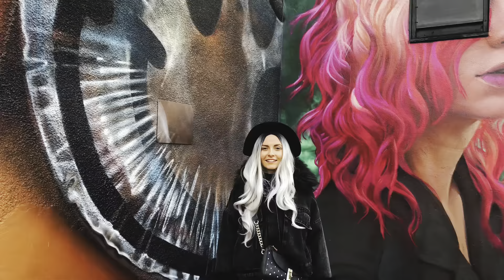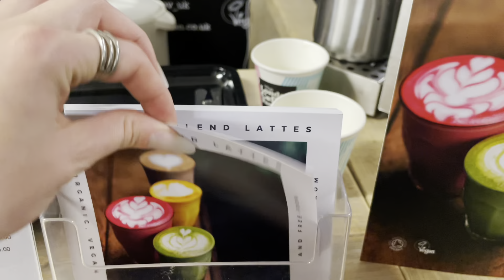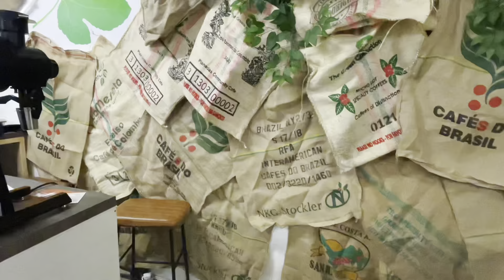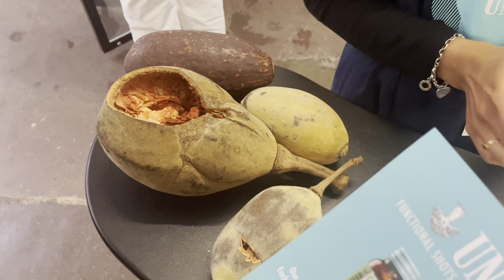London Coffee Festival 2021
Cum am spus, nu sunt o bàutosre de cafea 😊Anul acesta Festivalul cafelei de la Londra, a avut loc în perioada 23 - 26 septembrie 2021  și a fost un eveniment de neratat pentru iubitorii de cafea exigenți și cei care lucrează în lumea cafelei.

Cu peste 250 de tarabe artizanale cu cafea și mâncare și demonstrații de la baristi de talie mondială, ateliere interactive, mâncare stradală, cocktailuri pe bază de cafea, muzică live, DJ, expoziții de artă și multe altele.

P.s. Dupa aceasta experienta beau cafea😂